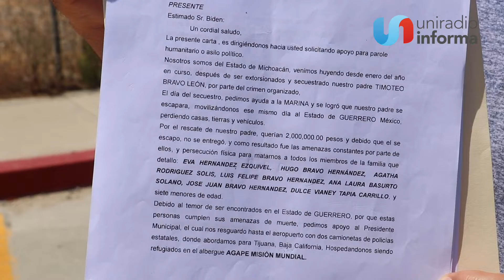MIGRANTE HERIDA POR BALA PERDIDA PIDE ASILO A EU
Acudió con otros migrantes del albergue al Consulado de Estados Unidos en Tijuana, en donde pidió que les permitan a ella y su familia entrar a la Unión Americana.
- Huyen del peligro de sus estados o países, para seguir en riesgo mientras aguardan en Tijuana, dicen.
- Hasta dos balaceras por semana se registran en las inmediaciones de albergue migrante Ágape.